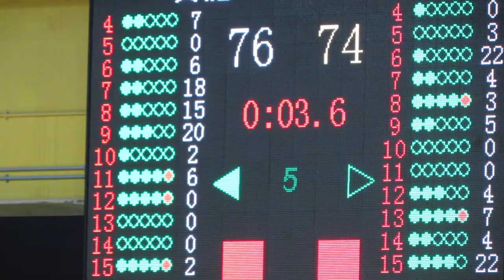天蝠vs翼龍(Nike League 2012~u16男子決賽)片段102之完塲